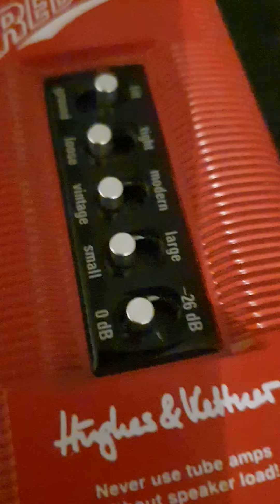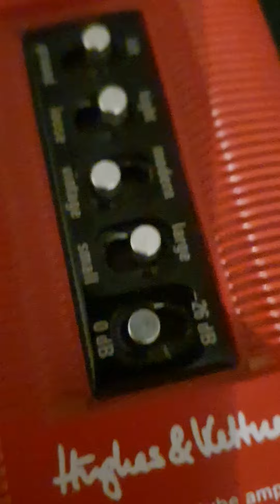H&K Redbox 5